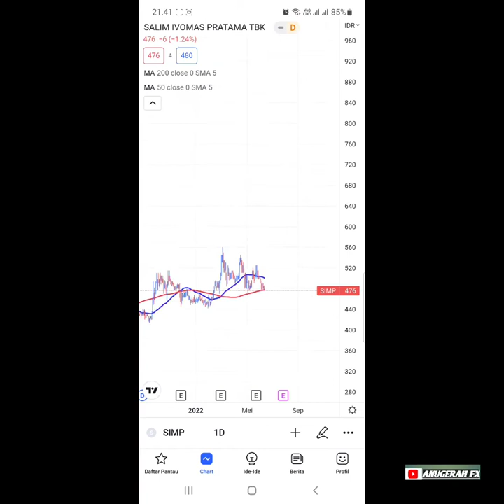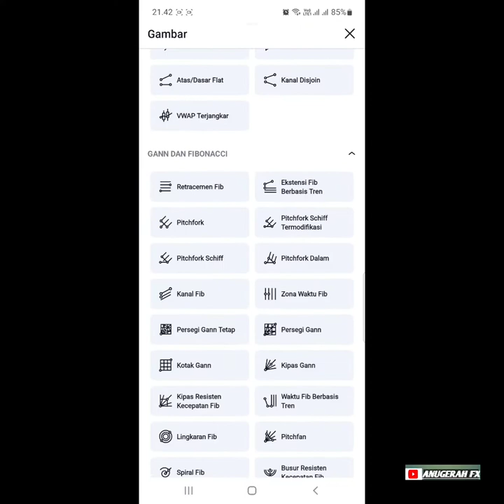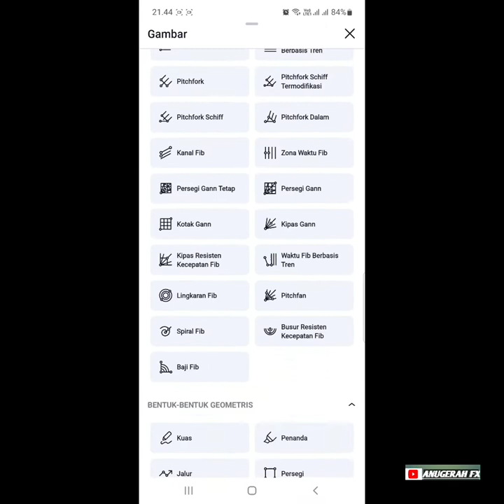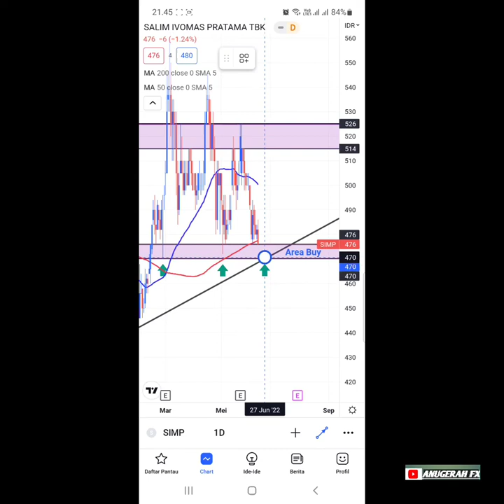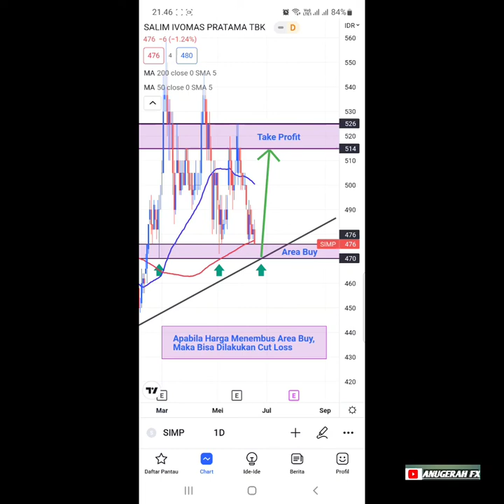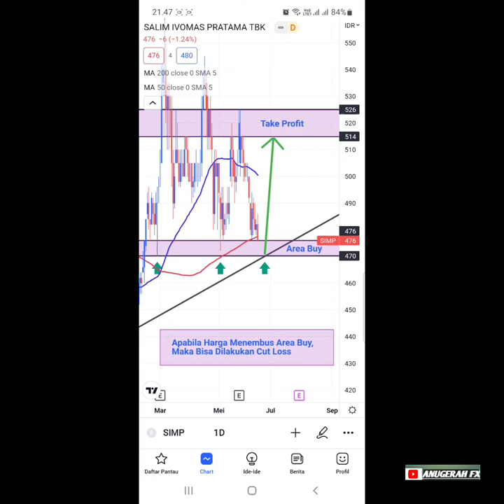Analisa Saham SIMP (Salim Ivomas Pratama Tbk) Hari Ini || Selasa, 21 Juni 2022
Trading Memiliki Resiko Tinggi ❗️❗️❗️
Bukan Ajakan Untuk Jual Beli ❗️❗️❗️
Harap Disesuaikan Money Management Masing-Masing ❗️❗️❗️